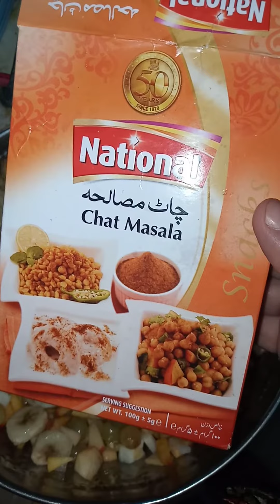How to make delicious fruit chat at home😋😍🤩